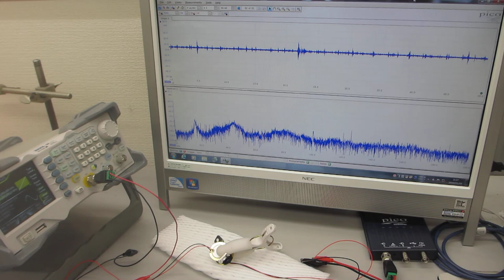超音波プローブの伝搬特性（非線形特性、応答特性、相互作用）－－ダイナミック特性を評価する技術－－（超音波システム研究所）